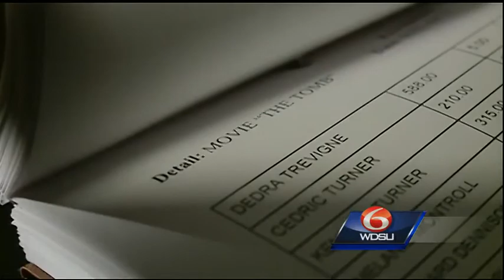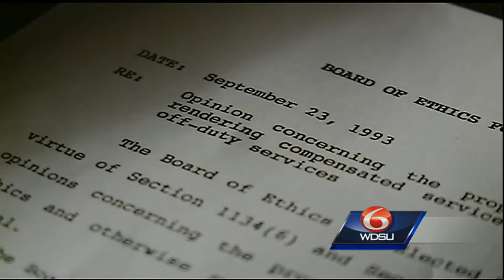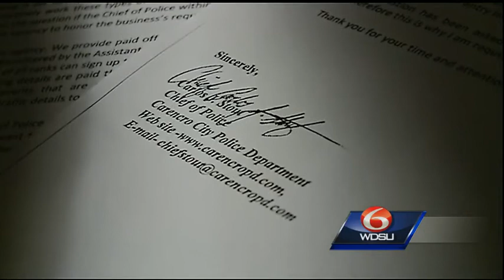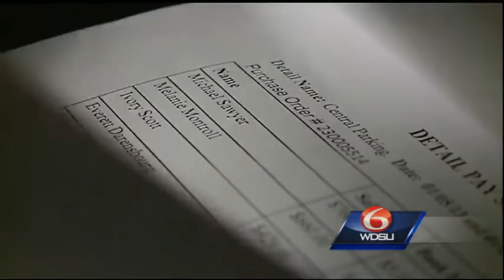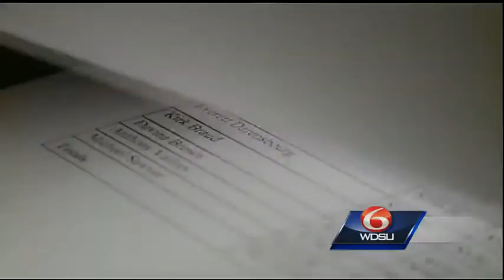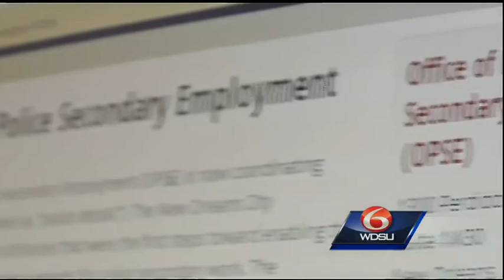I-Team: Reform for NOPD details doesn't apply to other officers in parish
Harbor Police don't follow same policies; chief notes 'gray areas'